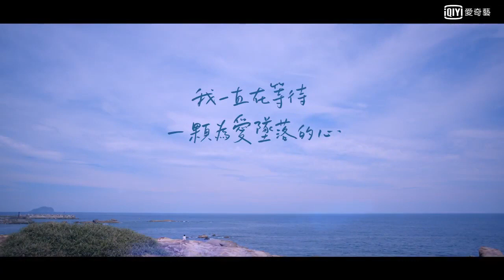ตกหลุมรักจันทรา Moonlight Romance ซับไทย ทุกตอน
ตกหลุมรักจันทรา Moonlight Romance ซับไทย จำนวน 24 ตอนจบ